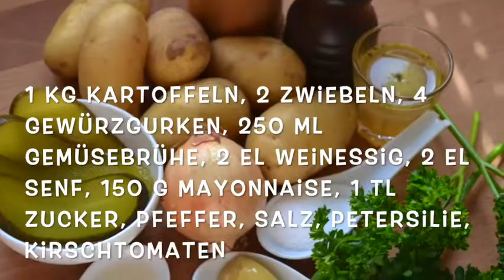Klassischer Kartoffelsalat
Um unser Gericht von gestern abzurunden bekommt Ihr heute das Rezept der Beilage, den Kartoffelsalat.

Guten Appetit wünscht
Euer Fast & Clever Team

Zutaten:

1 Kg Kartoffeln, 2 Zwiebeln, 4 Gewürzgurken, 250 ml Gemüsebrühe, 2 El Weinessig, 2 El Senf, 150 g Mayonnaise, 1 Tl Zucker, Pfeffer, Salz, Petersilie, Kirschtomaten

Kartoffeln kochen, abkühlen lassen, pellen, in dünne Scheiben schneiden, Zwiebeln schälen, würfeln, Gurken würfeln, Petersilie hacken, Gemüsebrühe, Essig, Zwiebeln, Zucker und Senf aufkochen, etwas abkühlen lassen, über die Kartoffeln geben, 30 Minuten ziehen lassen, Gurken und Mayo unterrühren, Petersilie und Tomatenhälften unterrühren, anrichten, geniessen